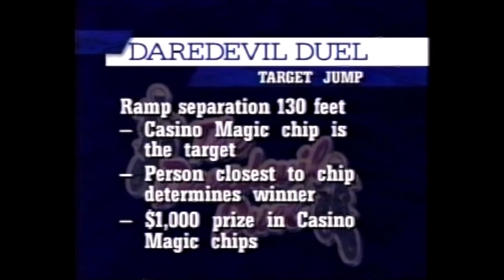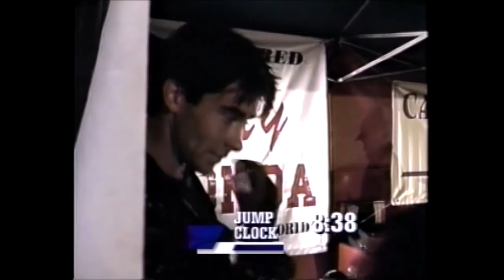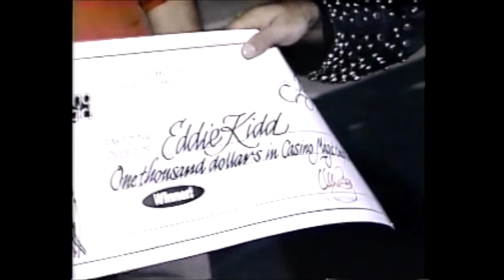Eddie Kidd & Robbie Knievel - "Daredevil Duel" 7/10/93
Eddie Kidd and Robbie Knievel jump contest in Bay St. Louis, Mississippi on July 10, 1993. VHS master converted to HD. Edited to avoid being blocked by You Tube.